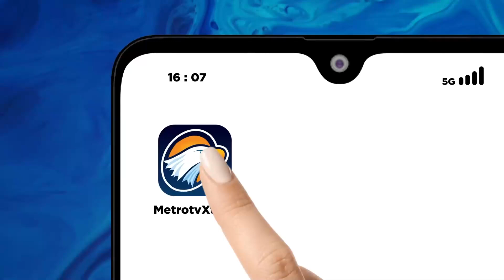Gerindra Usung Stafsus dan Komika di Pilwalkot Banten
MetroTV, Pilkada 2024, Partai Gerindra mengusung stafsus hingga seorang komika terkenal.Gerindra Usung Stafsus dan Komika di Pilwalkot Banten,Faldo Maldidi Bakl Calon
Wali Kota Tangerang